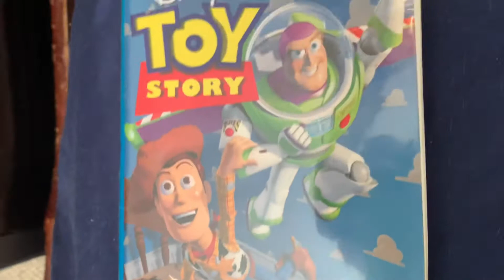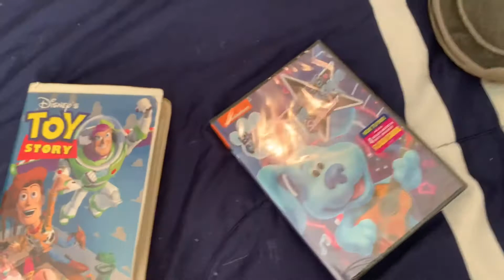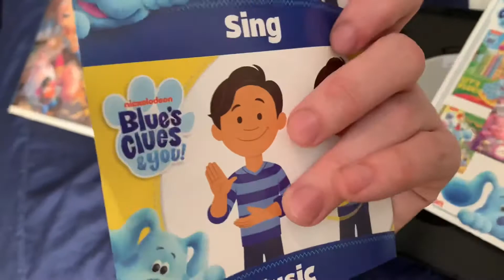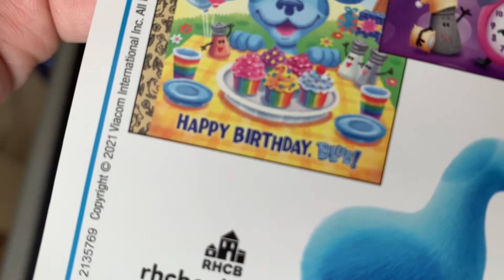Toy Story and Blues Clues ! My Tapes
This video was recorded on March 22nd 2021